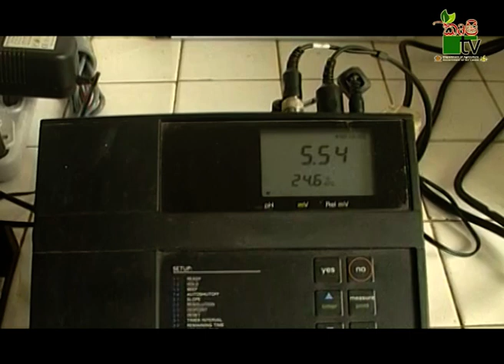Department Of Agriculture Sri lanka Krushi tv channel-වැඩි පැළ ප්‍රමාණයක් සදහා පටක රෝපණ තාක්ෂණය